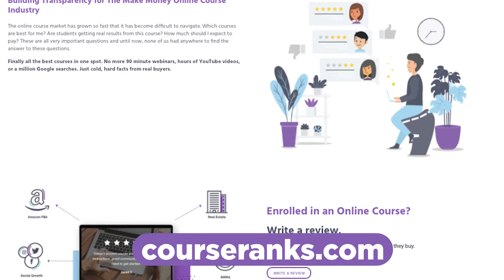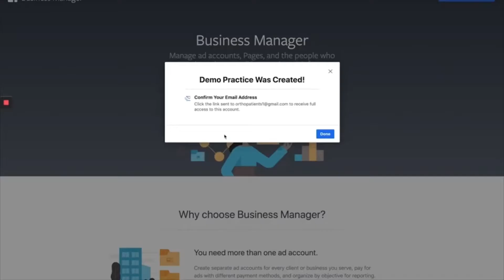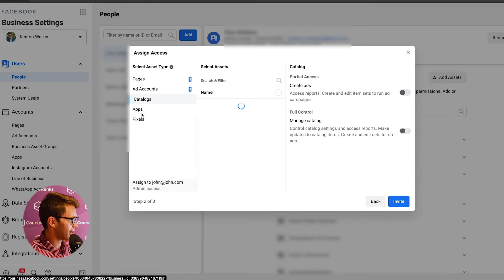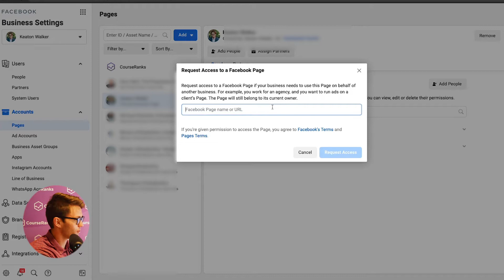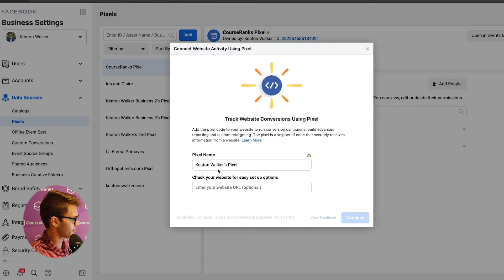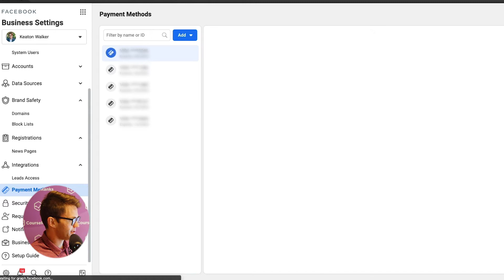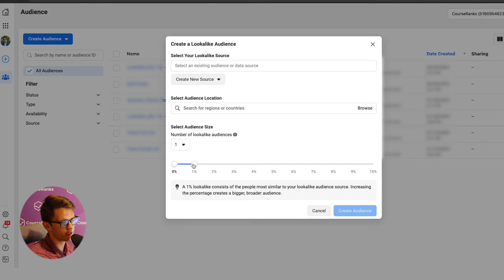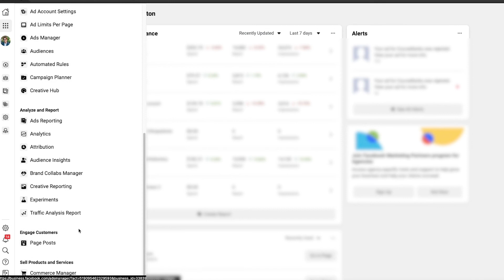Facebook Business Manager Walkthrough 2021 [Step by Step]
In this video, CourseRanks Co-Founder, Keaton Walker will be going over how to create a Facebook business manager.

If you're trying to figure out how to start any type of online business and you're confused by all the different courses, ads and opportunities out there, please make sure to go to CourseRanks.com before you buy any courses. It's completely free and easy to use. It ranks the top courses in each industry so you can make sure you make the best investment possible.

to learn more.